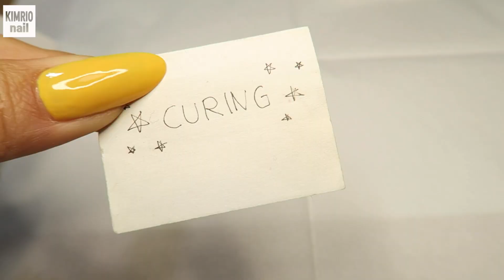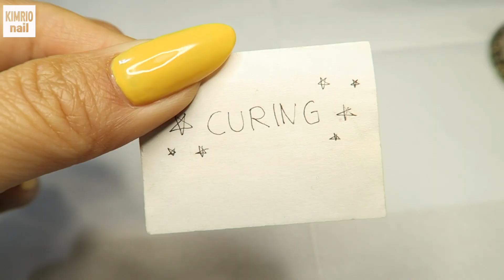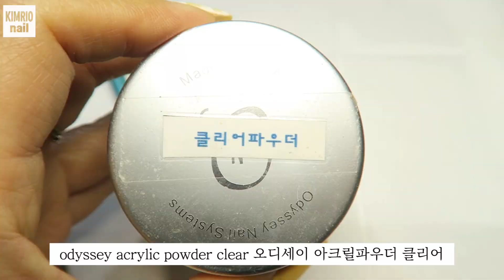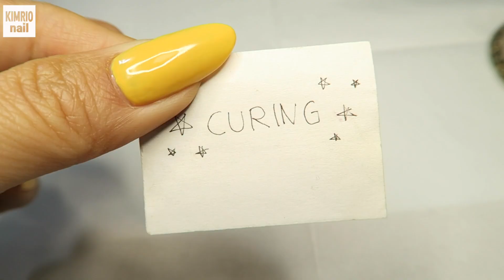셀프네일 / 포근한 무광 체크 네일아트와 아크릴 3D 엠보 파츠네일 하는법 MATTE Gingham Plaid nails and acrylic 3D nail art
안녕하세요, 킴리오입니다!
오늘 준비한 셀프젤네일 영상은 가을의 노란 단풍의 색을 담은 체크네일 입니다 :)
깅엄 체크 무늬를 무광매트 탑젤로 마무리해서 뽀송뽀송하고 포근한 느낌이 들어요★
귀여운 스누피도 아크릴파우더를 이용해서 3d 엠보파츠로 만들어서 더 귀엽게 디자인했어요 :)

구독자 여러분 항상 건강 조심하세요!!

저의 영상 즐겁게 봐주세요!
행복한 하루 되세요!

Hi, I'm KIMRIO!
Today's nail art tutorial is yellow gingham checks nails and acrylic 3d nails :)
Please enjoy my nail art work★

That really helps me♥︎ Thank you!

사용한 제품

base gel  베이스젤 지젤리
non-wipe matte top gel  논와이프 매트 탑젤 젠틀핑크젤
clear gel  클리어젤 야젤
nail prep  네일 프라이머 디젤 네일프렙
white color gel yaaa gel NO000 야젤 화이트 컬러젤
tiny gel tl06 white  타이니젤 화이트 컬러젤
gentle pink color gel A07 yellow  젠틀핑크 a07 노랑
gentle pink color gel A08 deep yellow  젠틀핑크 a08 진한노랑
acrylic powder, acrylic liquid  아크릴파우더, 아크릴 리퀴드